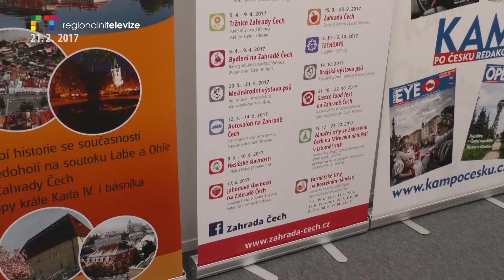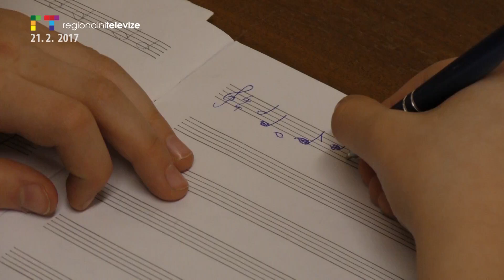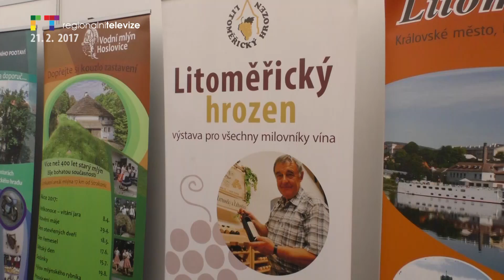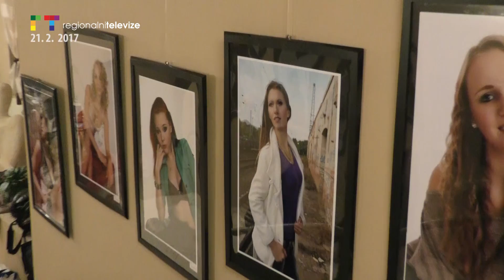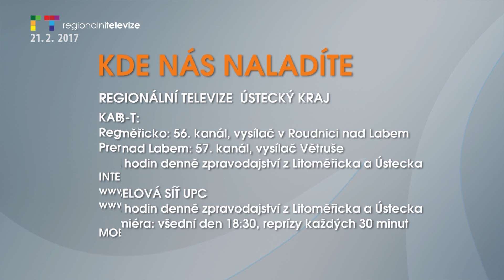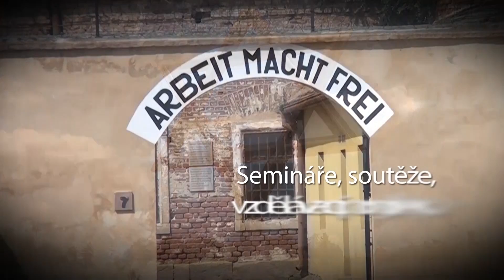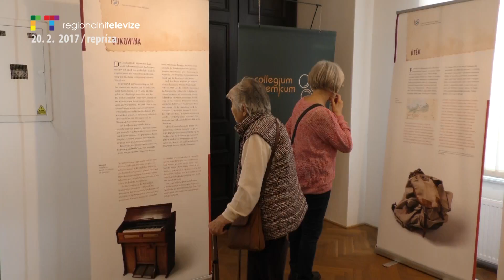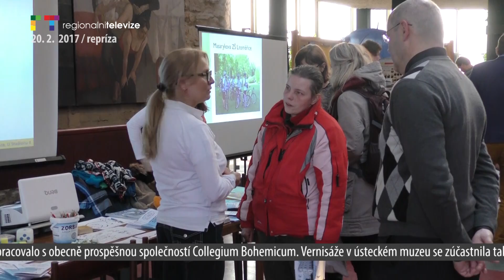ÚSTÍ N. L. / LITOMĚŘICKO: Blok reportáží 21. 2. 2017